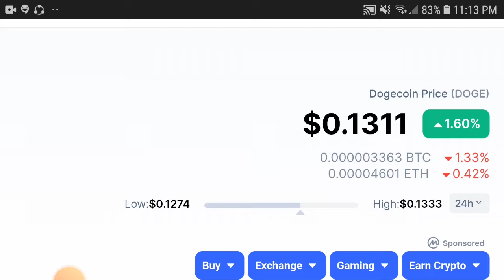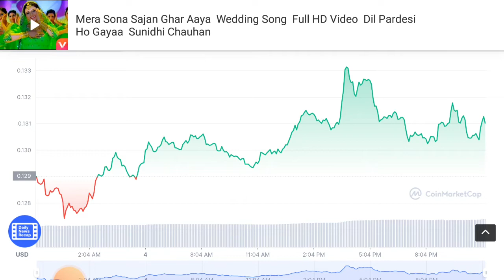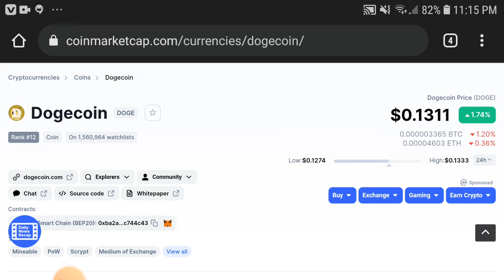Dogecoin Latest Prediction || Dogecoin Price Prediction! Dogecoin Latest News